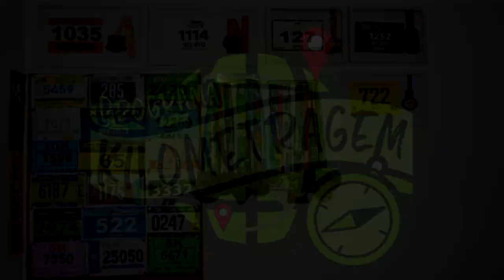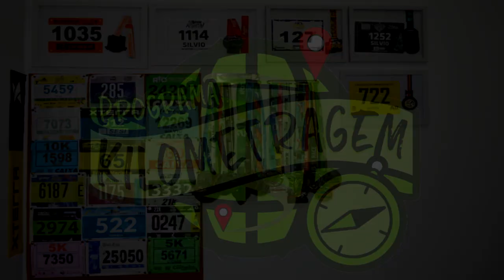MEIA MARATONA OLK do RIO - Parte 1 do Desafio Cidade Maravilhosa 21km + 42km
Faaaaaala corredores, tudo bem? Agora é pra valer! Depois de tantos vídeos, dicas, preparação, chegou a hora da verdade. Hoje vamos mostrar como foi a primeira parte do Desafio Cidade Maravilhosa, com a largada e tudo o que rolou nos 21km da Meia Maratona Olympikus do Rio de Janeiro. Então assista como foi!!